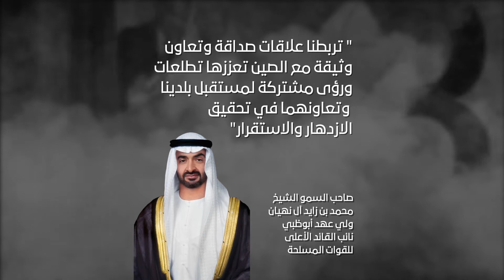العيد الوطني لجمهورية الصين الشعبية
أسرة هيئة تنمية المجتمع تبارك لجمهورية الصين الشعبية الذكرى الـ71 على التأسيس، ونتمنى لهم مزيداً من التقدم والازدهار والرفاه والسلام!